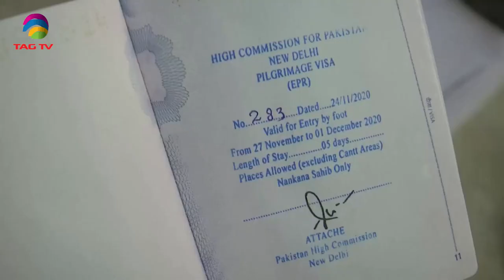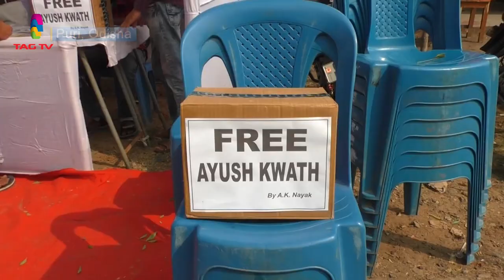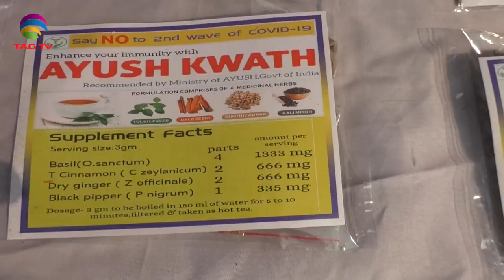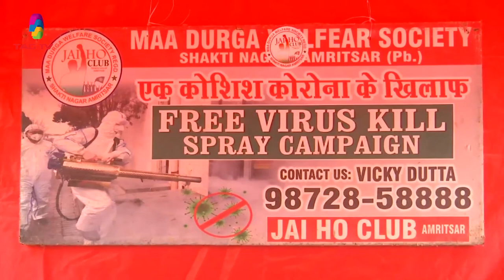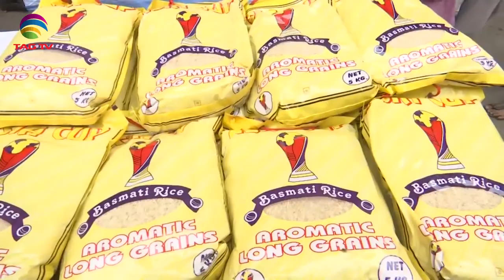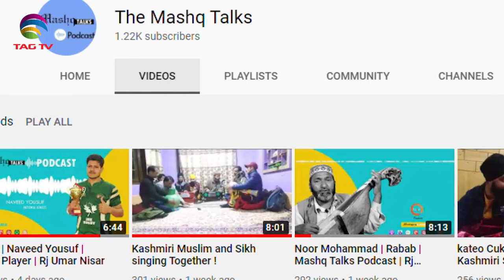'My India' Show featuring India's Mosaic @TAG TV Saturday Special Magazine Show - December 05, 2020